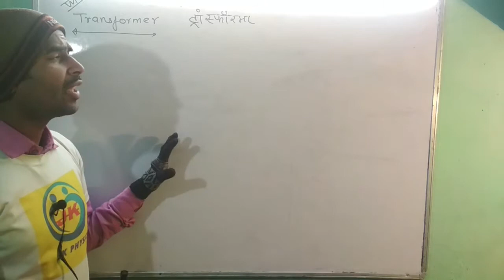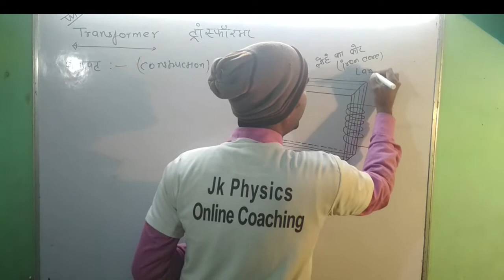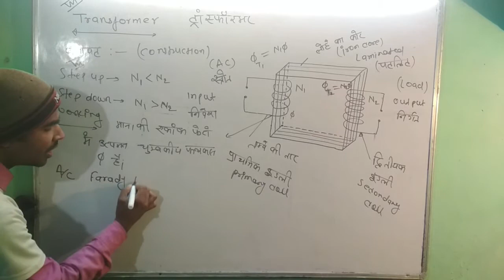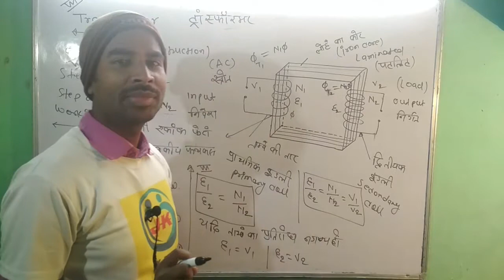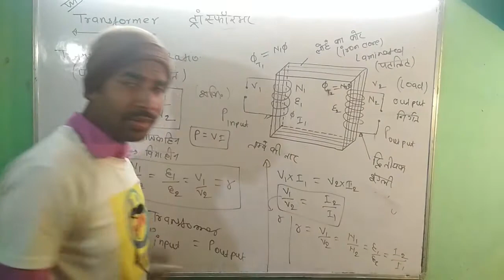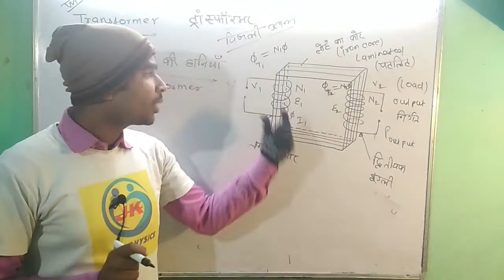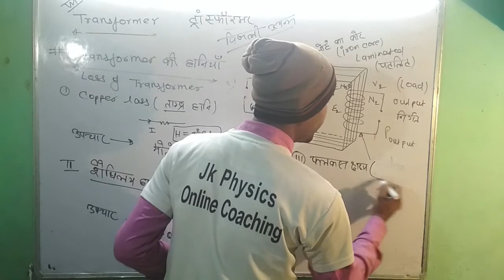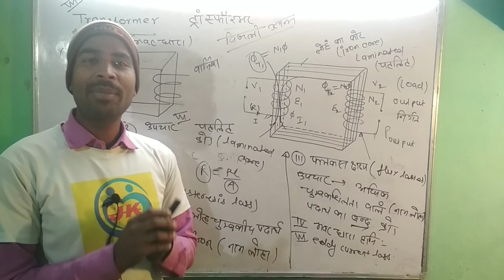What is Transformer/Physics for class 12th/12th class physics/NCERT PHYSICS/Bihar Board physics/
basic math for physics lec 03

basic math for physics lec 07

Physicsbiharboard 10physicscurrent
kaunbulbjyada chakega
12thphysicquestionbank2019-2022